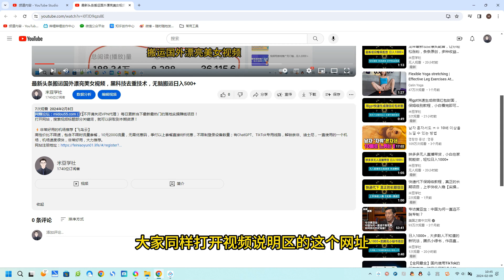打造个人IP视频课-短视频自媒体教程，个人IP如何定位，如何变现